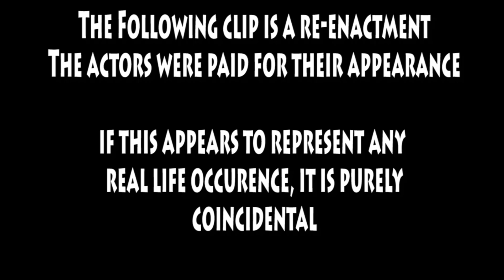Battle of the FPV Cameras - Aomway 650TVL vs Runcam Swift 2!!!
REVIEW: Battle of the FPV Cameras - Aomway 650TVL vs Runcam Swift 2.

Aomway 1/3 CCD 650TVL 2.8mm FOV 100 Degree with OSD MIC AV FPV Camera PAL NTSC 22mm*22mm. new aomway camera with audio and osd. Description : Image Sensor 1/3″SONY SUPER HAD II CCD Horizontal Resolution 650 TVL, Lens 2.8mm 3MP HD Lens, FOV 100°, Signal System PAL/NTSC.Day/Night Color/Auto/B&W, Power DC 4.8-36V, Auto Gain Control (AGC) Yes
Dimensions 22.3 x 22 x 27mm

The Runcam Swift 2 now features an integrated OSD, an upgraded mount, a stronger case, an integrated mic, and even better voltage protection (up to 35v to protect from ESC voltage spikes).